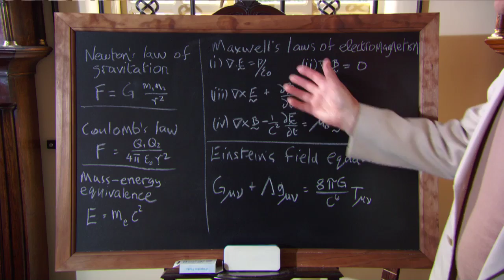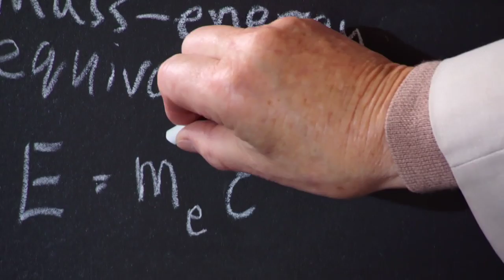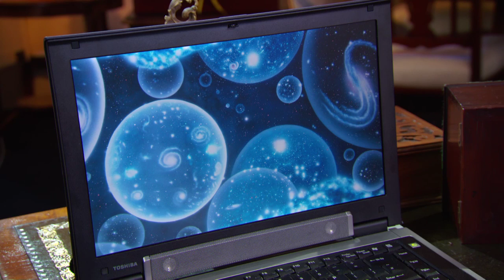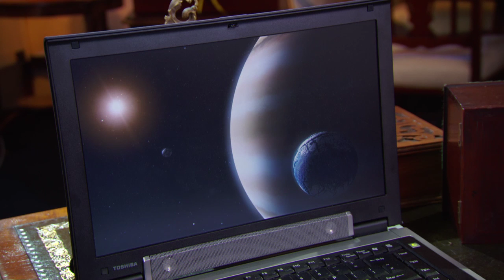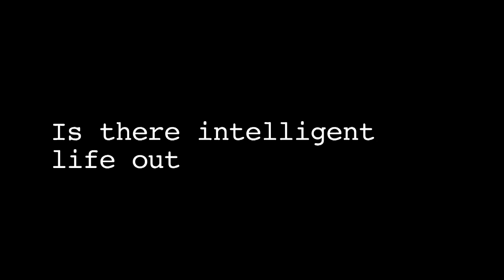ET, Life and the Universe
Space, Time and Consciousness